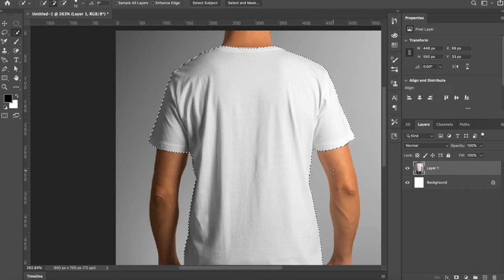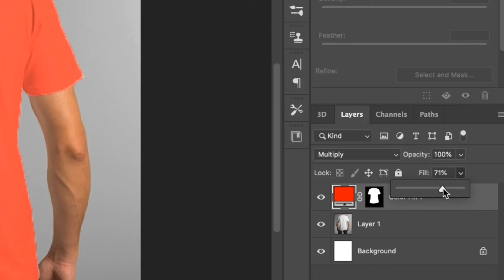Change Shirt Color (Adobe Photoshop Tutorial) | OneSeven TV